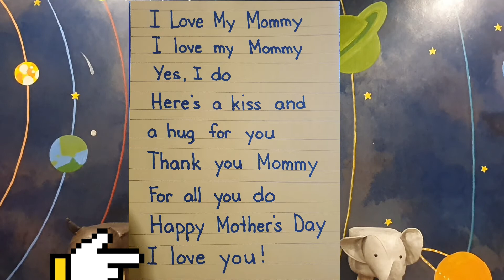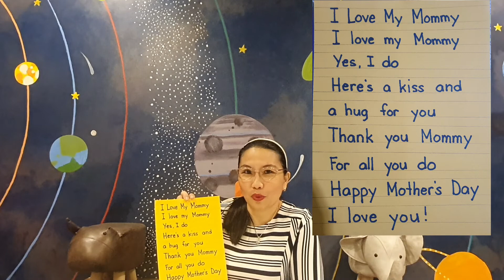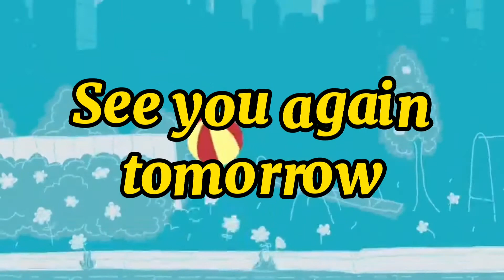English: Mother's Day (K3/1 Monday Lesson) Week 11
EP K3/1 by: Teacher Abby